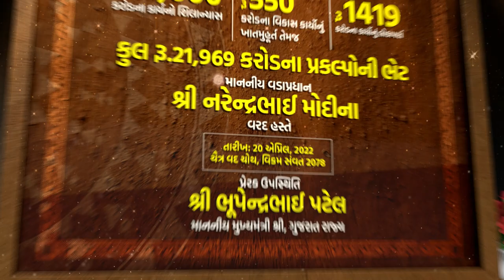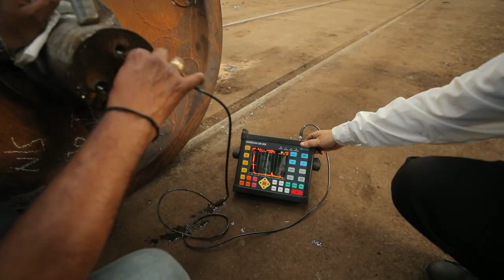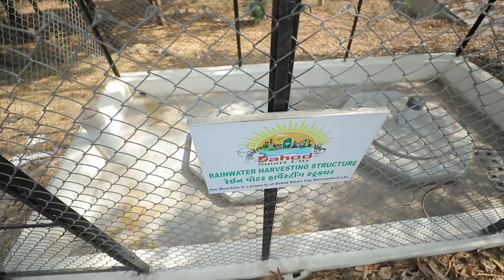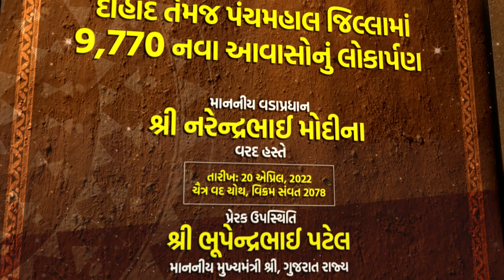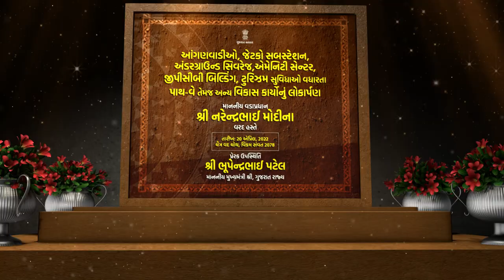Development initiatives which will transform landscape of Dahod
Prime Minister Narendra Modi inaugurated and laid the foundation stone of various development projects worth around Rs 22,000 crore.

The Prime Minister inaugurated projects worth over Rs 1400 crore. He inaugurated Dahod District Southern Area Regional Water Supply Scheme, constructed on Narmada River Basin, worth around Rs 840 crore. It will cater to the water supply needs of around 280 villages in Dahod District and Devgadh Baria city. Prime Minister also inaugurated five projects of Dahod Smart City worth around Rs 335 crore. These projects include Integrated Command & Control Centre (ICCC) Building, Storm water drainage system, Sewerage works, Solid Waste Management System and Rain Water Harvesting System. Under Pradhan Mantri Awas Yojana, benefits worth  Rs. 120 crore will be provided to 10,000 tribals of Panchmahal and Dahod districts. Prime Minister inaugurated 66 KV Ghodia substation, Panchayat Houses, Anganwadis, among others.

Prime Minister also laid the foundation stone for manufacturing of 9000 HP Electric Locomotives at the Production Unit in Dahod. The cost of the project is around Rs. 20,000 crore. Dahod workshop, established in 1926 for periodic overhaul of steam locomotives, will be upgraded to electric locomotive manufacturing unit with infrastructural improvements. It will provide direct and indirect employment to over 10,000 people. Prime Minister also laid the foundation stone of various projects of the State government worth around Rs 550 crore. This includes water supply related projects worth about Rs. 300 crore, Dahod Smart City projects worth around Rs. 175 crores, works related to Dudhimati river project, GETCO Substation at Ghodia, among others.